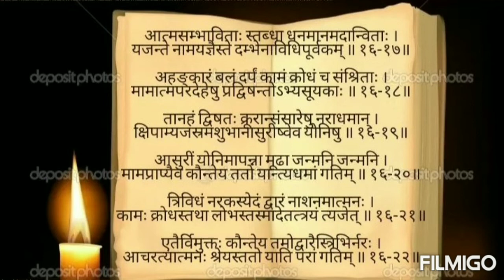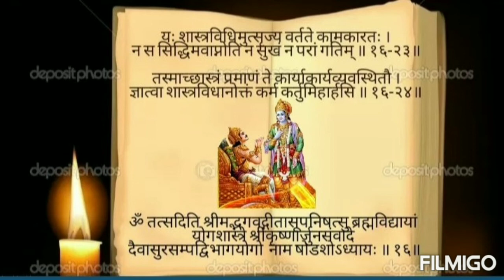ಗೀತಾ ಪಠಣ ಅಧ್ಯಾಯ ೧೬